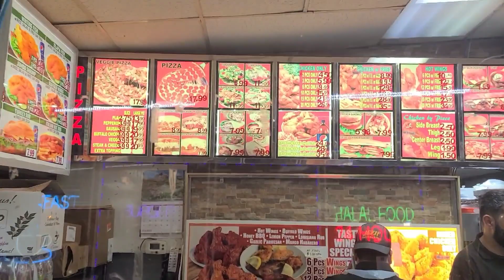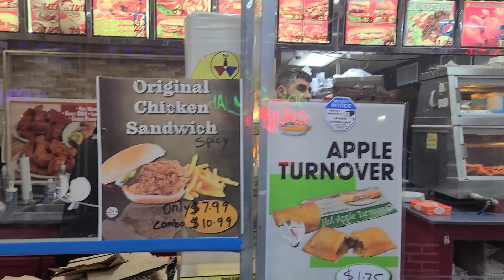New jersey best HALAL spot for burgers.fried chicken. gyros.@JAZIF HALAL FOOD CARTERT NEW JERSEY USA